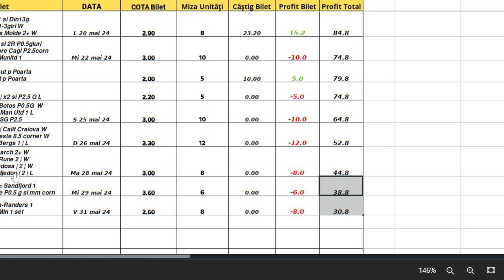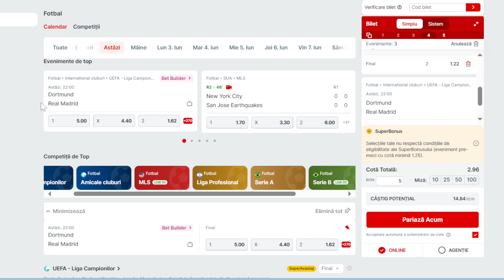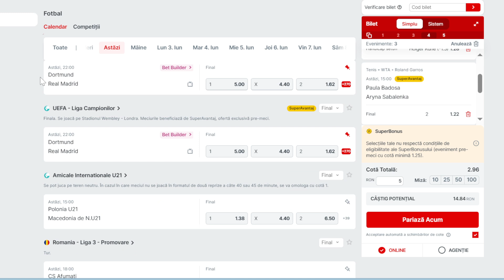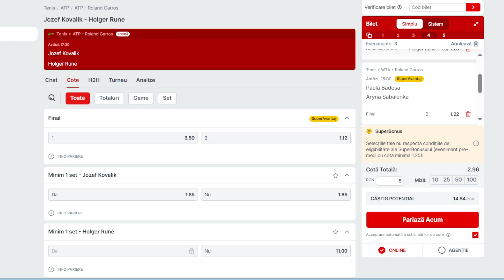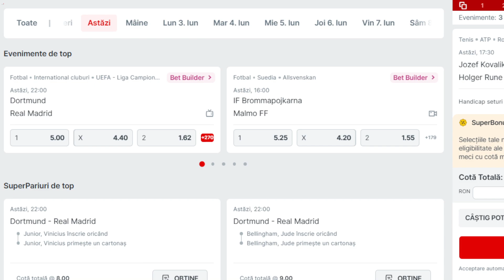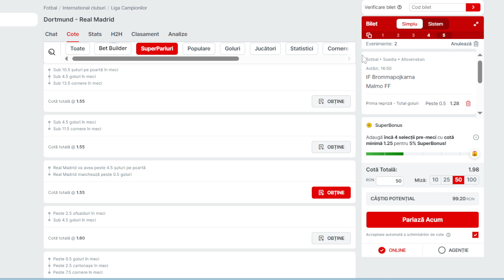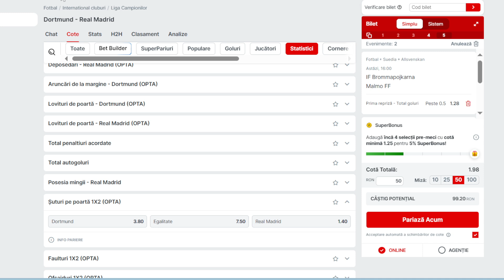PARIURI sambata 01.06.2024 Bilet Cota 3/ Dortmund - Real Madrid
Ponturi Pariuri Sportive Biletul ZILEI Cota 3 Sambata 01 iunie 2024 DIn meciul finala UCL Dortmund Real Madrid , Si tenis Roland Garros